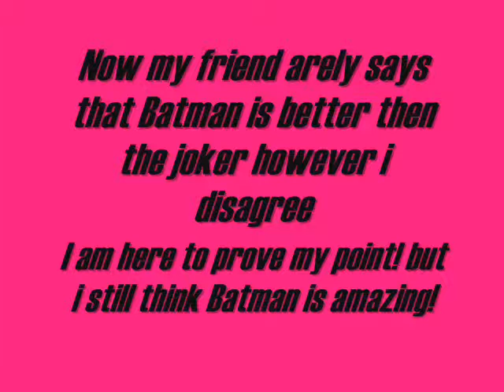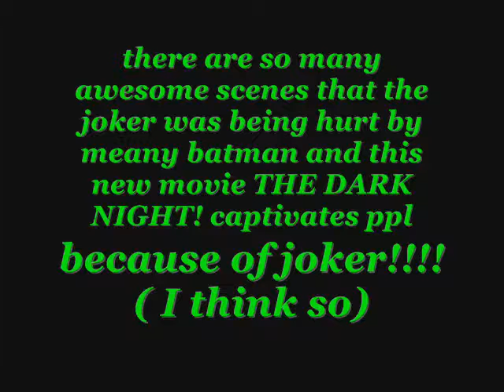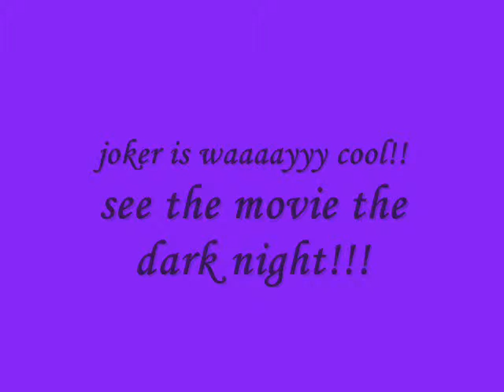a joker awesome thing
fdashik